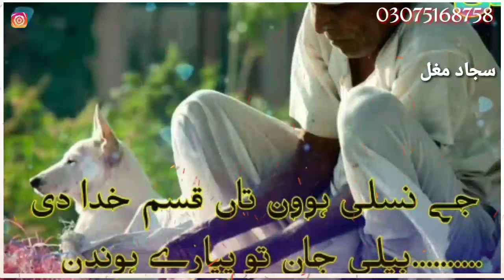Punjabi poetry by whatsap states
Sajjad mughal